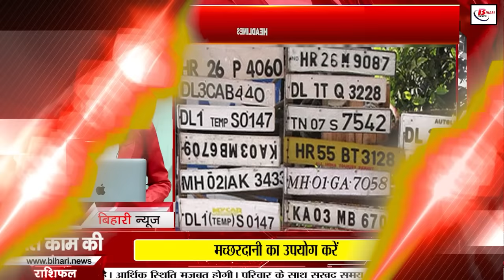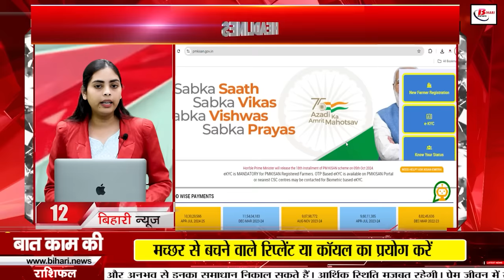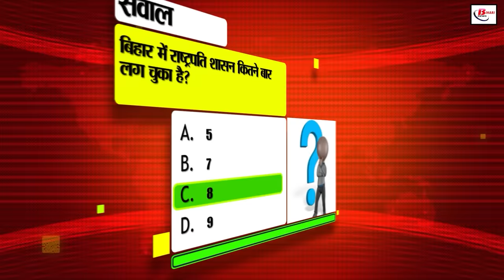Bihar news today live of 27th September 2024.Bihar panchayat sports club,Baba Bageshwar in Bodhgaya.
Bihar news today live of 27th September 2024.Land survey in Bihar,Bihar tourism,CM Nitish Kumar,Bihar panchayat sports club, Manoj Bajpai of Bihar, Baba Bageshwar in Bodhgaya
1. Recruitment in Rajasthan Public Service Commission…

Recruitment is out for 733 posts…

Apply before 18 October…

You can apply by visiting rpsc.rajasthan.gov.in.

2. You can get a copy of the revenue map from your home…

Doorstep delivery is available by ordering online…

Know from which website you will get the benefit…

3. Kishanganj will be talked about in Bihar tourism…

This district is adjacent to the border of Bengal, Nepal and Bangladesh….
There are many attractive places to visit…

4. Rabies vaccination campaign started in the state…

Free vaccine will be given at 110 centers on 28 September…

5. Last date extended for submitting registration for Inter Exam 2025 and 11th…

Last date is 9 October…

It is necessary to upload the signed dummy enlistment certificate on the committee’s portal…

6. Employment fair is being organized in Begusarai…

The fair will run from 10 am to 4 pm…

Youth from 8th pass to graduate can participate…

7. Total interesting facts related to vehicle number plate…

Know why number plates are issued…

Know which color number plate is necessary for which vehicle…

8. Golden opportunity to participate in Panchayat Sports Club…

Apply to participate in Panchayat Sports Club by October 14…

You will get a chance to participate in many sports…

9. Revenue and Land Department wrote a letter to all DMs amid land survey…
It is necessary to give the information about the land to the settlement office by 31 October…

10. Hearing on the case related to mental health will be held on 22 November…

Reports should come from all the districts…

The High Court had directed the government to review…

11. Manoj Bajpai of Bihar said this about playing the role of a rich man…

Broke silence on film directors…

Gave a statement on Yash Chopra and Shyam Benegal…

12. 18th installment will go to the farmers’ account on 5 October…

You can check the status of the account from the official website…

Know the process of checking the status of PM Kisan Samman Nidhi…

13. The committee will return the amount to the D.El.Ed. institutes…

The committee had taken the fee at the rate of Rs 200 per student…

The institutes will submit the details of the bank account in the committee office by 9 October…

14. Construction of Mid-Way-Service Plaza near Kosi Mahasetu…

Approval of Rs 29.53 crore received…

Passengers will get many modern facilities…

15. Are you planning to sell your old phone…

Know some important tips before selling your phone…

There will be no problem in future…

16. Heavy rain likely in many districts today…

Orange alert issued regarding rain…

Know the weather condition of the state…

17. Change in the operation of Vande Bharat Express train…

It will run for 6 days except Tuesday from 3 December…

New schedule of Vande Bharat Express, will pass through Gaya…

18. Two officers of Bihar will go on leave…

Home department gave permission…

Two IPS officers will be given charge of daily work…

19. Politics heated up on smart meter…

RJD and Congress expressed opposition…

Energy Minister took charge, gave answer to the opposition…

20. Incident of killing of Bihari youth came to light in Siliguri…

Accused youth arrested…

Demand to take action against the culprit from Mamata government…

21. Baba Bageshwar will come to Bodhgaya today…

Bodhgaya filled with banners and posters to welcome him…

Dhirendra Krishna Shastri is on a three-day tour…

22. The second match of IND vs BAN Test series today...
The toss will be at 9:30 am as per Indian time...
You can watch the match live on TV and mobile...

23. Today's date is recorded in the history of India for many reasons

24. Rishabh Pant lashed out at those who spread fake news on social media...

Called an ex-user's claim fake...

Requested social media users not to spread rumours...

25. Increase in the number of passengers traveling from Patna airport...

Preparations to increase the capacity of the airport...

Now the capacity of passengers at the airport will increase from 30 lakh to 1 crore...

26. Prashant Kishore made a big claim about Jan Suraj...

The effect of Jan Suraj will be seen everywhere in the coming 6 months...

Change in Bihar is possible only with Jan Suraj...